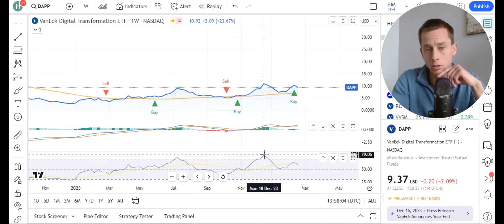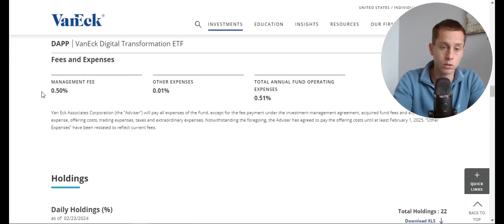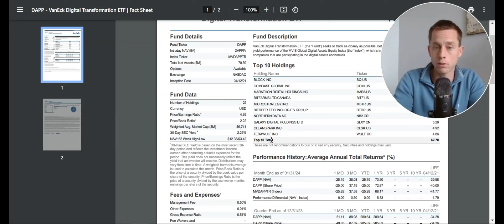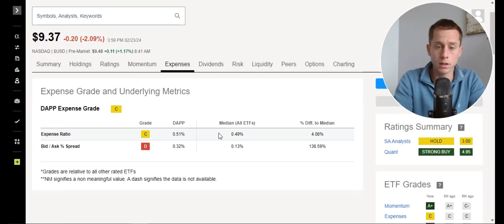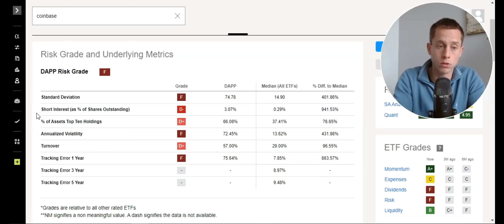Crypto ETF's Kopen 2024 | VanEck Digital Transformation ETF (DAPP) | DAPP Crypto ETF analyse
Zijn crypto ETF's een sterke koop voor 2024? VanEck Digital Transformation ETF (DAPP) is een crypto ETF met een hoog risico en een sterk momentum in 2024. Moeten we dit risicovolle crypto exchange traded fund beleggen of vermijden? Analyse van DAPP op basis van technicals en fundamentals. Let op: ik beleg zelf niet in crypto omwille het feit dat cryptomunten speculatief zijn en geen fundamentele waarde hebben. Beleg in crypto o.b.v. technische analyse, dan kan het leuk zijn voor wie gevorderd is.
Ook winstgevend beleggen? Begin met onze gratis downloads:
Beleggen met begeleiding van Happy Investors?
Vergelijken:
Korting (codes):
Aandelen Tools & Research
Hoger rendement met aandelen en ETF's? Probeer Happy Alerts: een speciaal algoritme met wekelijkse koop- en verkoopsignalen voor 200+ ETF's en 500+ aandelen. Voor hoger rendement, of op tijd verkopen om grote verliezen te vermijden. Meer informatie
00:00 DAPP ETF analyse
04:40 DAPP fundamenteel
05:48 Crypto aandelen
06:30 DAPP momentum
07:50 DAPP risico analyse